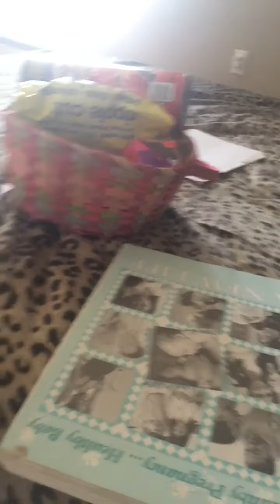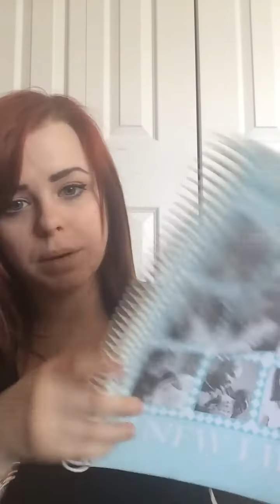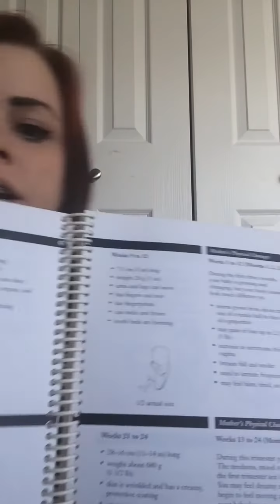Teenmama | 5 weeks pregnant baby#3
5 week pregnancy symptoms !